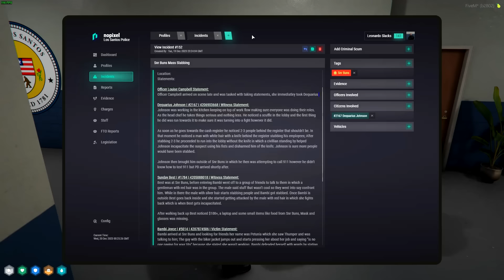Douglas (Angry Ginge) gets Arrested by Den AGAIN after Starting Riot at Snr Buns! (HILARIOUS RP)